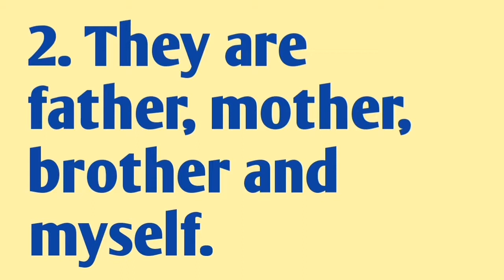My Family - 10 lines on My Family for Kids/My Family 10 lines in English/Paragraph on My Family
My Family 10 lines for Kids/My Family 10 lines in English/Paragraph on My Family
My family 10 lines
My family 10 lines in english
10 lines about my family
10 lines on my family
10 lines on my family in english family 10 lines
10 lines for my family
10 lines of my family
my family 10 lines english mein my family essay
my family essay in english 10 lines
my family essay
My family 10 lines essay
My family paragraph
Kids Doing Learning Fun